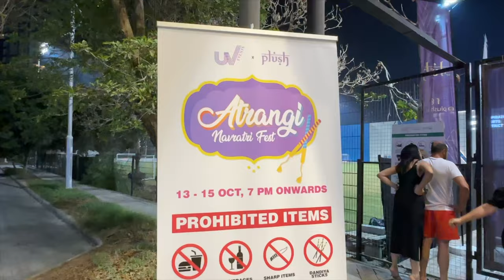Dandiya Night | Garba In Dubai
"Dandiya Night | Garba In Dubai | Celebrating the Rhythms of Navratri 🌟🕺💃
Join us for an unforgettable night of Dandiya and Garba in the heart of Dubai. Experience the joy, the music, and the colorful traditions of Navratri, right here in the desert city."

ABOUT US:

Hi there 👋 If you're new to my video's welcome to Desi in Dubai. We are a family of three and we post about daily life in Dubai and amazing information about Dubai. We have made some vlogs about celebrities that we met in Dubai !

🎥 GEAR

Desi in Dubai